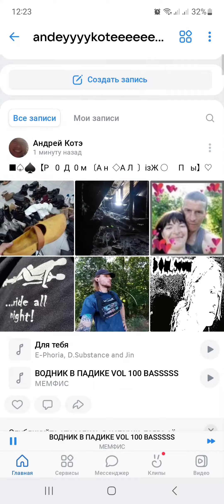复制打开抖音，看看【演出DJ 明星经纪人阿成的作品】# 耽误你几秒心动一下 # 网红酒吧打卡 # 这谁..ю键剪同款 复制此链接，打开【剪映】，热门视频抢先剪